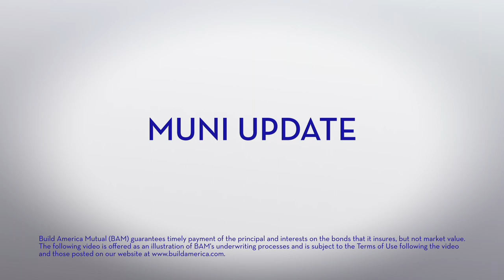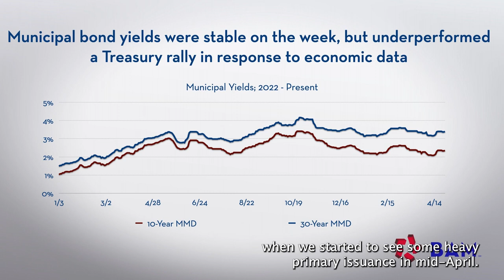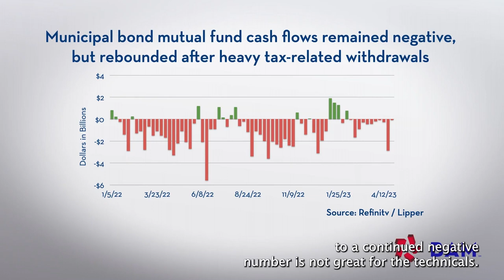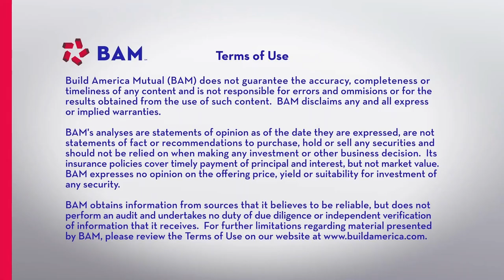Heavier Calendar Hampers Muni Performance; BAM Weekly Update, 4/28/23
Issuers sold more than $10 billion of new municipalbonds for the second consecutive week, keeping muni yields flat even as the Treasury market rallied on data showing the economy growing more slowly than expected. BAM insured more than $160 million of new issues, led by greenbonds for Mountain House, Calif.